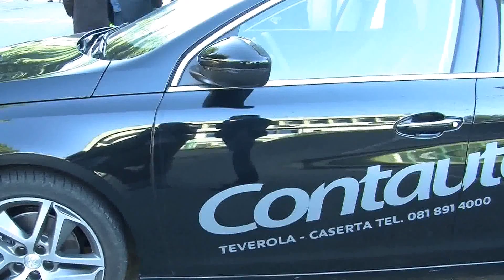Natale Insieme all'Ospedale di Caserta. Ondawebtv